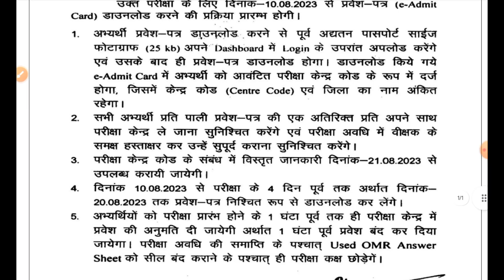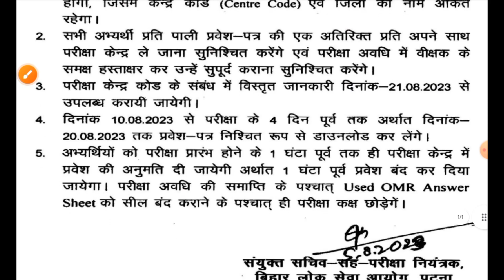bpsc bihar teacher admit card latest news 2023 | bpsc bihar teacher login | bihar teacher centre